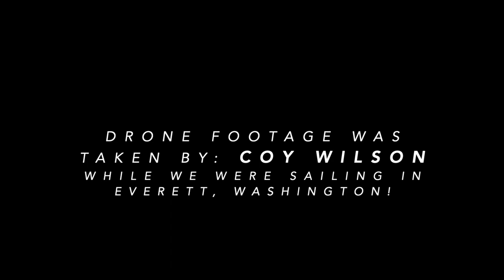Sail Away (Original Song)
This is a huge way to support me and become apart of my insiders community!

For more of my music & livestreams:
Facebook.com/SavannaWoodsMusic